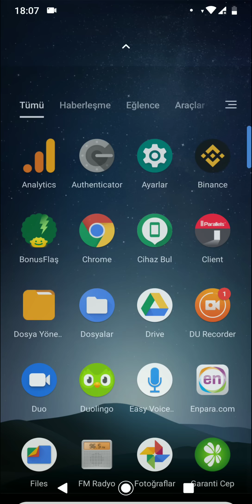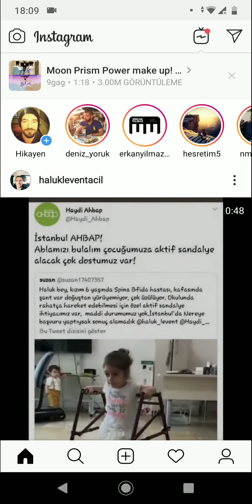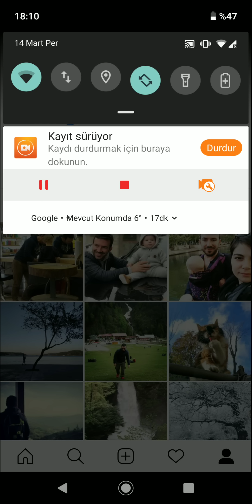instagram bilinmeyen ağ hatası [çözüm] - 14 Mart 2019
Hâlâ instagram bilinmeyen ağ hatası alıyorsanız ve instagram'a giremiyorsanız videoda anlatılanları yapın. Instagram da sorun şuan için düzelmiş görünüyor. Eğer sizde sorun devam ederse bizi bundan mutlaka haberdar edin.

Bildiğiniz üzere instagram yaklaşık 1 gündür sürekli çöküyor ve çeşitli hatalar veriyor. Şuan sorun tamamen giderilmiş görünüyor.

UZMANIM.NET İLE NASIL İLETİŞİME GEÇEBİLİRSİNİZ?
Aklınıza takılan herhangi bir konu hakkında bizden destek almanın en kolay yolu adresine gidip soru sormaktır. Uzmanlar probleminizle yakından ilgilenecektir.